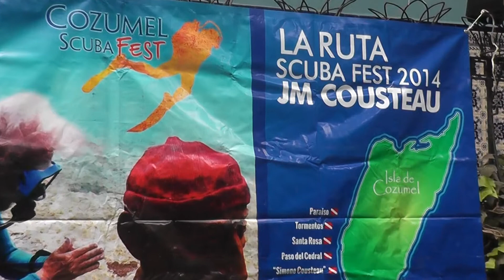FMAS en Cozumel Fest 2014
Ciudad de México. A 25 de septiembre de 2014. (IKKOSPORTS) - Rogelio Flores Aguilera, presidente de la Federación Mexicana de Actividades Subacuáticas (FMAS), comentó acerca de la presencia de este organismo en el marco del Cozumel Scuba Fest, que se llevará a cabo del 9 al 14 de diciembre de 2014.